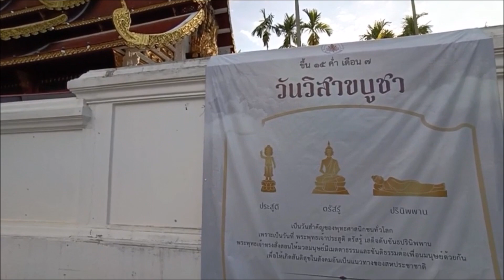Ep.73 วัดป่าดาราภิรมย์ อ.แม่ริม จ.เชียงใหม่/Wat Pa Dara Phirom Phra Aram Luang/Chiang Mai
ทำบุญกับครูสุนทรี   วัดป่าดาราภิรมย์ พระอารามหลวง (Wat Pa Dara Phirom Phra Aram Luang) เป็นวัดเก่าแก่ที่สร้างด้วยสถาปัตยกรรมล้านนาอย่างงดงาม นักท่องเที่ยวนิยมมาทำบุญไหว้พระ และเที่ยวชมความงดงามของสิ่งปลูกสร้างภายในวัด เช่น พระบรมธาตุเจดีย์พระพุทธบาทสี่รอย พระวิหารหอคำหลวง พระมณฑปพระจุฬามณีศรีบรมธาตุ พระอุโบสถพระราชชายาเจ้าดารารัศมี และหอพระกรรมฐานชาตกาล 100 ปี โดยในช่วงเทศกาลสำคัญทางศาสนาจะมีการประดับตกแต่งภายในวัดด้วยโคมล้านนาสีสันสวยงาม